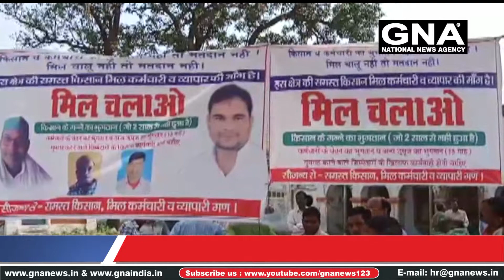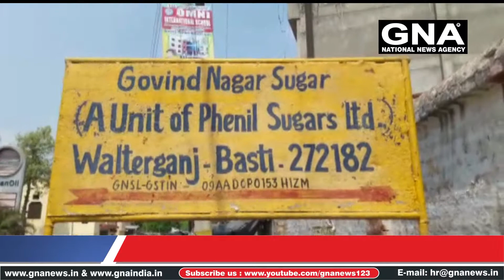बस्ती यूपी - भुगतान नही तो मतदान नही